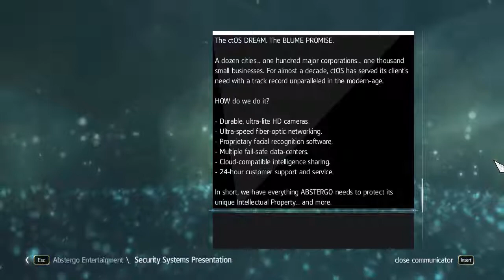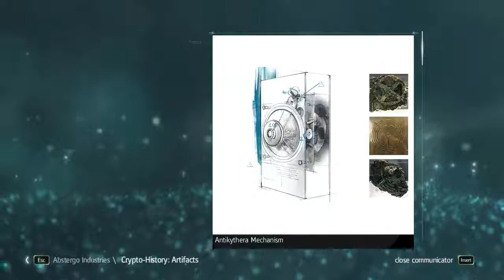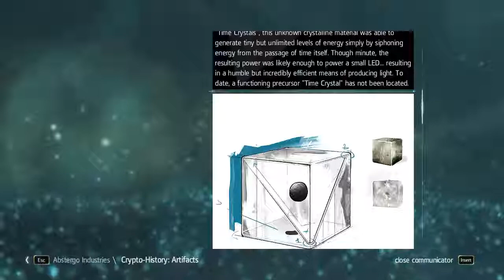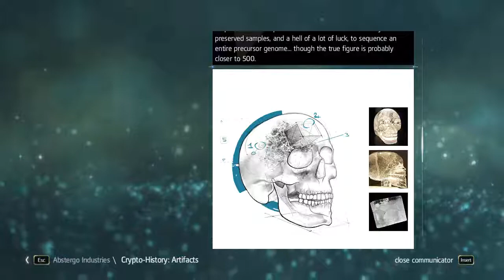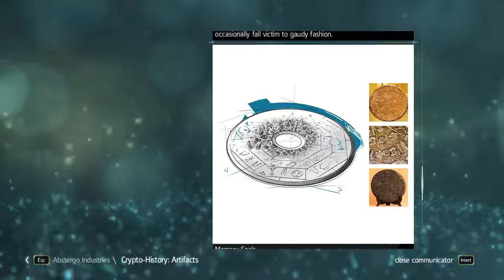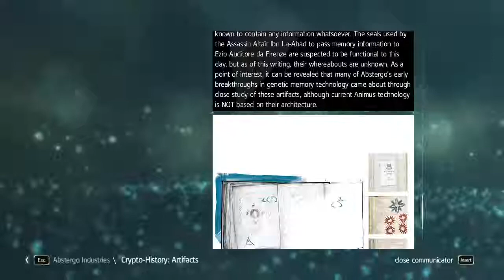Assassin's Creed 4 Black Flag - Seq 07 Abstergo 03 Corporate Pressure Pt 1/6